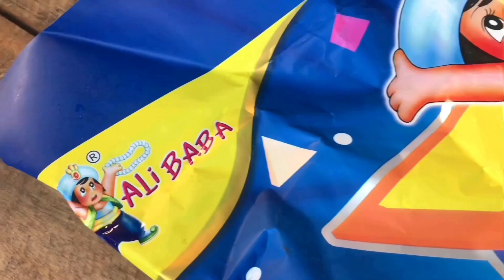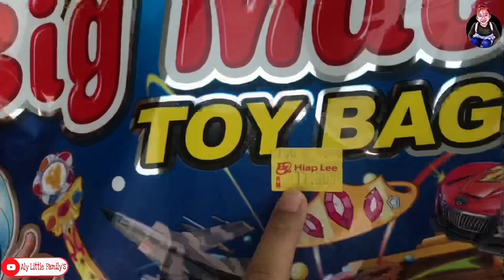unboxing📦ali baba big mac toy bag with Aly’s cousin